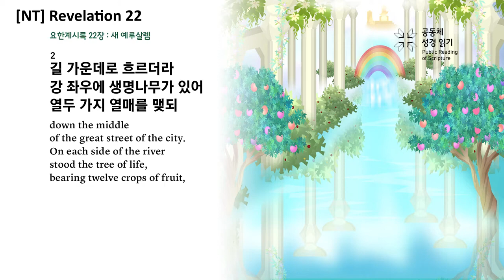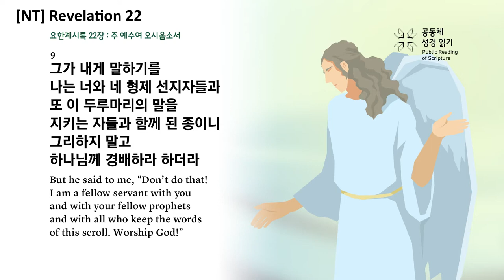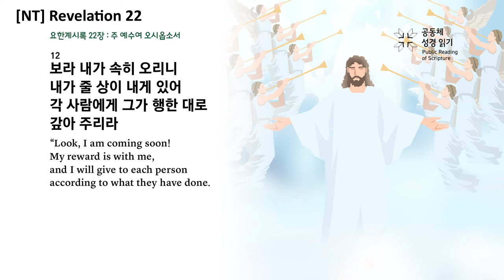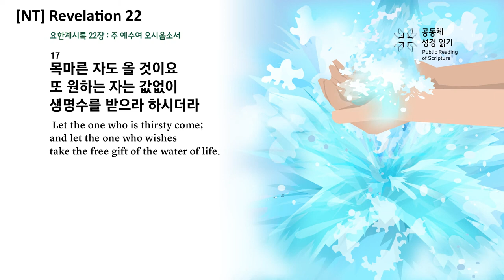[NT] Revelation 22 - The Communal Reading of Scripture